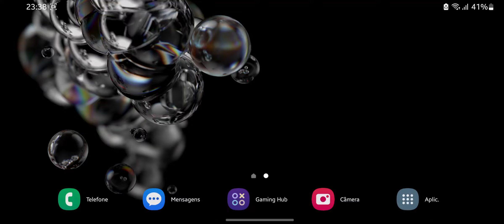Kevin Anderson Jogando Minecraft